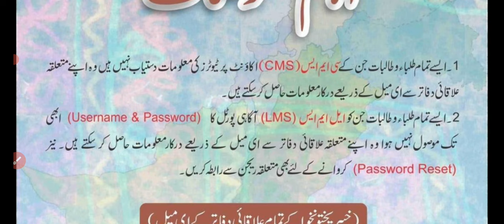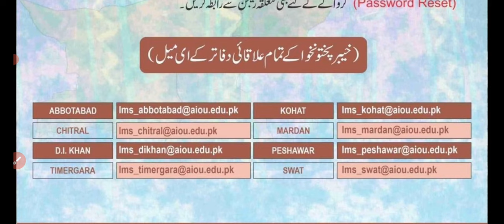AIOU LMS/Aagahi Issues|CMS Username/password reset|Kpk Reginal offices Email address|How to|Method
Khyber Pakhtunkhwa Regional Offices/Coordinators Detail

The Directorate of Regional Services of Allama Iqbal Open University (AIOU), Islamabad is a coordinating and policy implementing body of the AIOU's network of 48 regions and 07 Model Study Centers set up across the country including Azad Jammu and Kashmir and Gilgit-Baltistan. Primarily tasked with keeping tabs on the overall progress, its all-encompassing role involves monitoring and evaluation and, accordingly, issue instructions to achieve better performance.

Regional Offices👇
Abbotabad
 Kohat
Chitral
DIKhan
Mardan
Peshawer
Swat
Timergara

MS teams Workshop
Aiou LMS
AIOU Course Code Sample Solved Assignments Autumn/Spring 2023